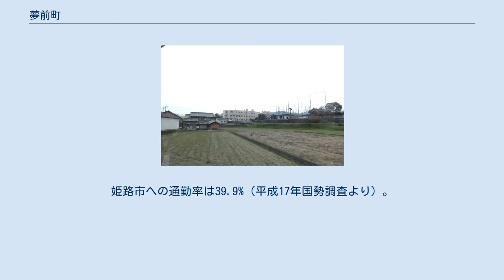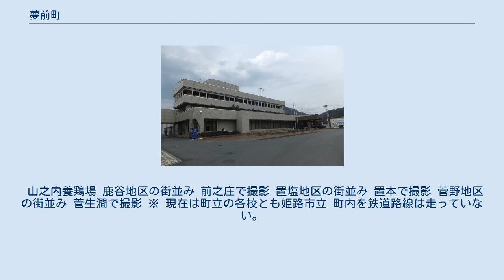夢前町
夢前町（ゆめさきちょう）は、かつて兵庫県の南西部、播磨（中播磨）に存在した町。
飾磨郡に属した。
姫路市への通勤率は39.9%（平成17年国勢調査より）。
 2006年3月27日、姫路市に編入合併し消滅した。
 夢前町中心部 前之庄で撮影 姫路市の北側にある街であり、全国で唯一「夢」が付く市町村であったことから、「夢のある町」をキャッチフレーズにしていた。
 夢前川・菅生川の中流と上流に位置する 。
主力産業として観光地として、弥勒寺、置塩城跡、塩田温泉、雪彦山、賀野神社などがある。
 町域中央を中国自動車道 南端を山陽自動車道が東西に横断している。
 山之内養鶏場 鹿谷地区の街並み 前之庄で撮影 置塩地区の街並み 置本で撮影 菅野地区の街並み 菅生澗で撮影 ※ 現在は町立の各校とも姫路市立 町内を鉄道路線は走っていない。
鉄道を利用する際の最寄り駅はJR西日本姫新線余部駅。
 町内の東西を縦断する兵庫県道23号三木山崎線 前之庄で撮影 町内の南北を縦断する兵庫県道67号姫路大河内線 置塩城跡 古くから開けた塩田温泉など風光明媚な観光資源に恵まれ、重要文化財の本堂を含め多くの文化財を所蔵する弥勒寺、国の史跡の置塩城跡など貴重な歴史的文化遺産も数多く有している。